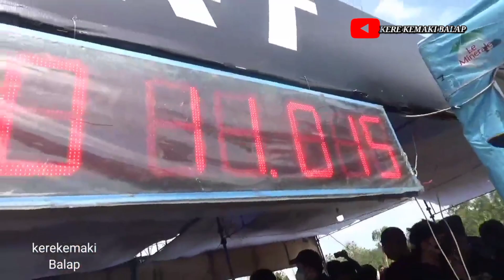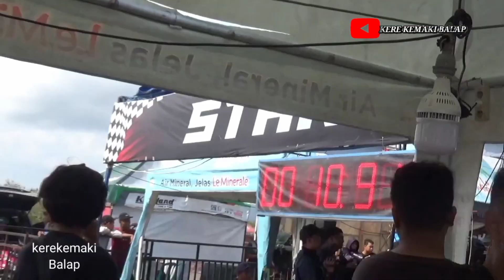NGER!!! LIHAT LEBIH DEKAT V-IXION MONSTER 500CC BARBARA SPEED AMPLIKASI KARBURATOR SULTAN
YAMAHA VIXION SUPER OPEN RACIKAN ABAH DIDIN BARBARA RACING TEAM JATIM APLIKASI KARBURATOR SULTAN